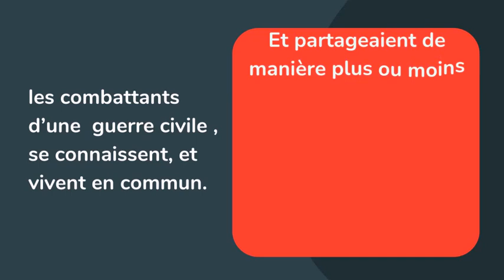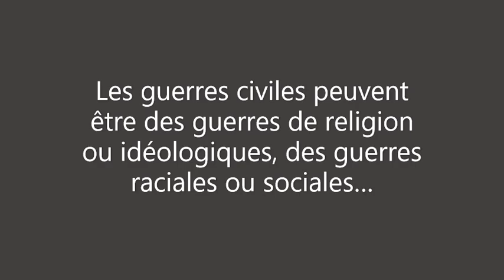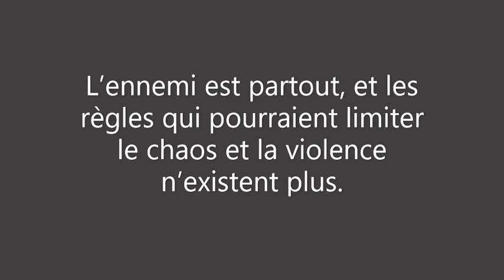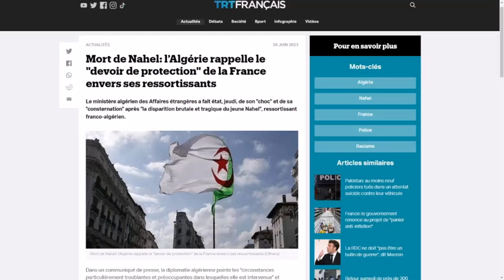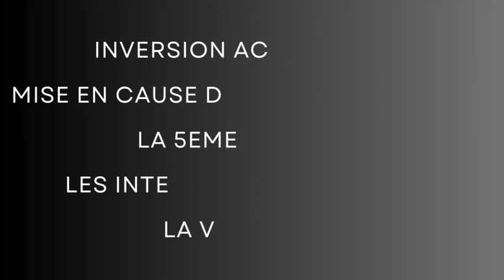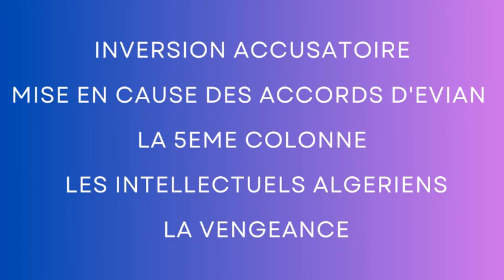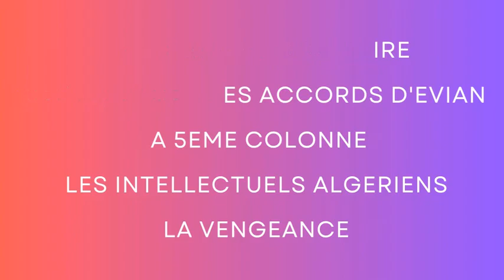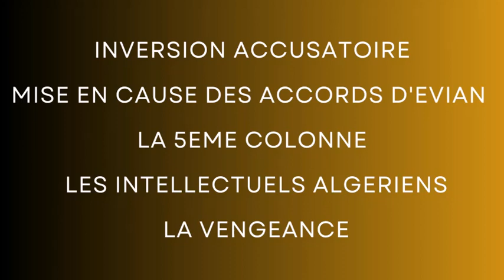Alain Soral réponse : la France a peur d'elle-même